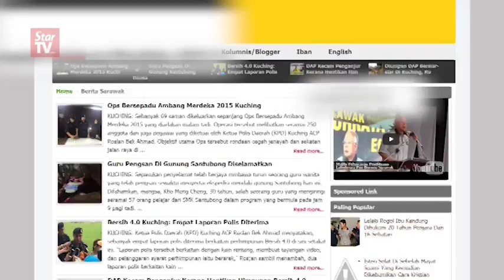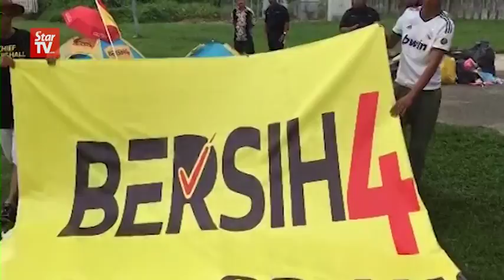Sarawak Bersih 4 organiser clarifies cancellation issue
The spokesperson of the Bersih 4 rally in Sarawak says a false statement quoting one of the organising committee members Nicholas Mujah that came after they cancelled most of Sunday's events sparked controversy on social media.